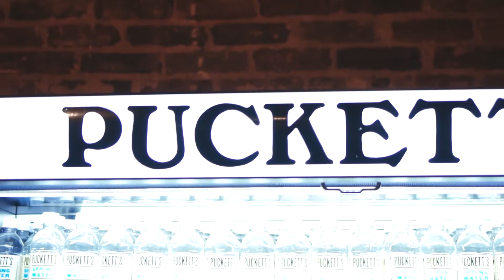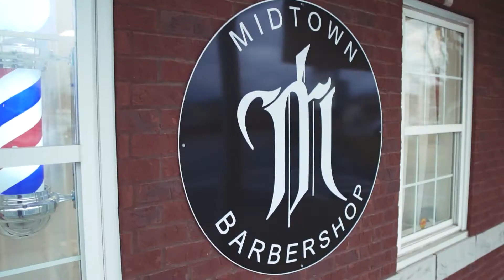Why Do You NEED A Real Estate Agent? Get The Facts From Real Home Buyers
Today we are meeting up with some of my past clients to discuss how having an agent improved their home buying process. There are so many facets of buying a home that having a dedicated agent in your corner can truly make or break a deal. Join me today while we get real buyer's perspectives on how having a real estate agent affected their experience. I am here to help you make the best decisions with one of life's biggest investments.